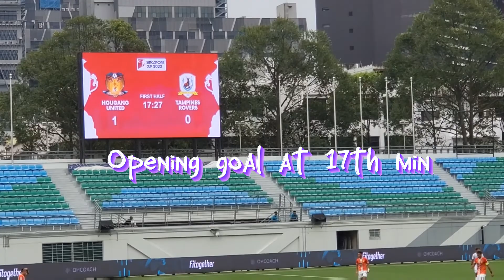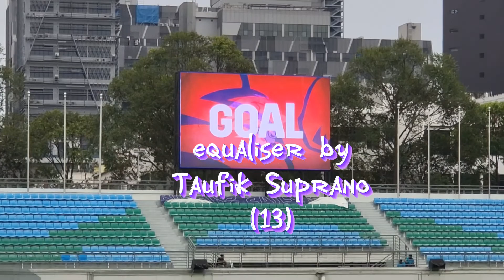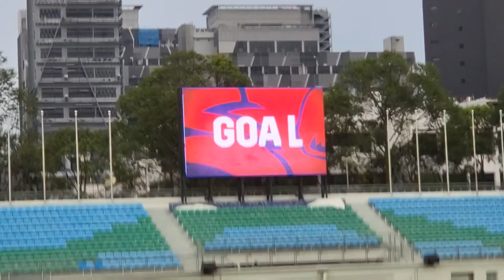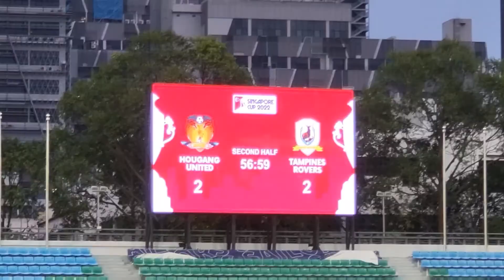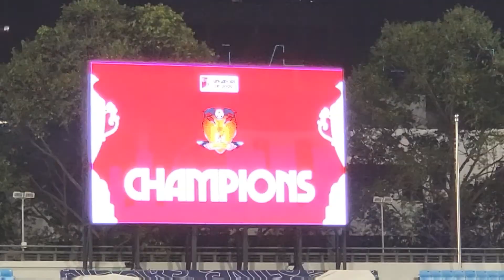2022 Singapore Cup Final, Hougang United vs Tampines Rovers (2022) #82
Nita, family and friends watched the Singapore Cup 2022. its a football final match  between Hougang United and Tampines Rovers at the Jalan Besar Stadium on 19 November 2022.

both Teams did their best, to be the Singapore Cup 2022's Champion

credit to-
-Wikipedia
-Straits Times